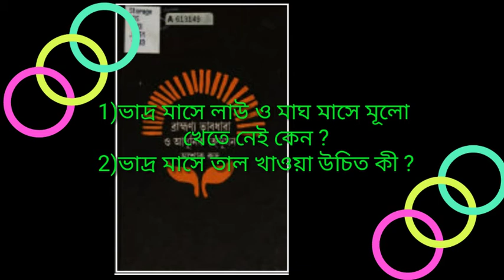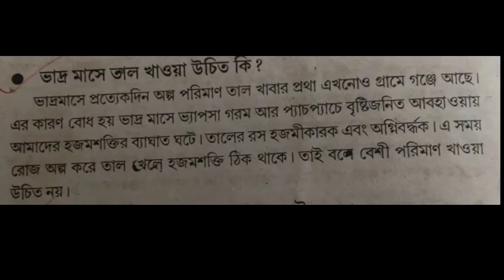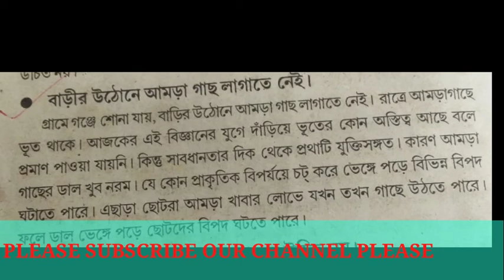বিজ্ঞান ও কুসংস্কার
দাঁতের সংকেত মনে রাখার সহজ পদ্ধতি